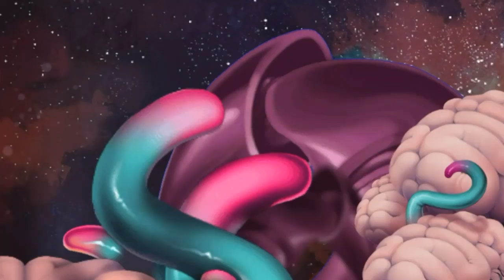GANHEI A NANI E A MAX NO BRAWL STARS!!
Me tenha como amigo:
My Singing Monsters: 37873091IJ
Dawn Of Fire: WKH2FQSB
Brawl Stars: 2YPO8UPVQ